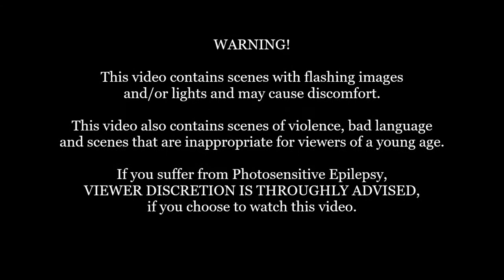Mass Effect 3: Episode 28 - Omega (2)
Synopsis:
With the first stage carried out, both Aria and Shepard now look to bolster their ranks before launching any other offence against Cerberus.

* This will be my attempt at a neutral run-through of the Omega DLC.

Developer(s): BioWare
Publisher: Electronic Arts
Platform: PC
Genre: Action role-playing
Mode: Single-player, Multiplayer
Uploader: SHAREfactory™

Music licensed to YouTube by:
- CMRRA
- Walt Disney Music Company (Publishing)
- PEDL
- LatinAutor
- Warner Chappell,
- BMI (Broadcast Music Inc.)
- UMPI,
- UNIAO BRASILEIRA DE EDITORAS DE MUSICA (UBEM)
- Warner Chappell,
- LatinAutor
- UMPG,
- LatinAutor,